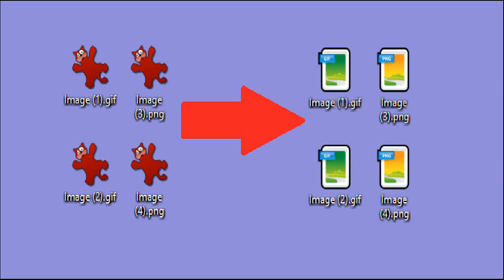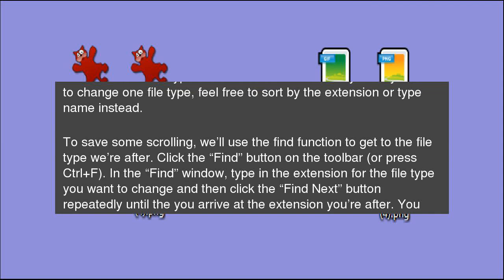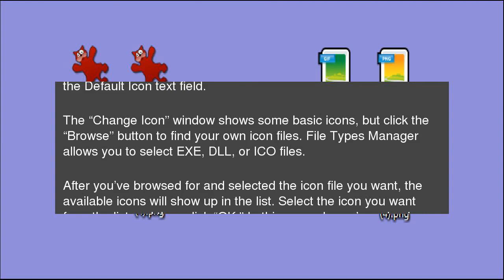How to Change the Icon for a Certain File Type in Windows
In the Windows XP days, changing the icon for a specific file type—such as TXT or PNG—was easy. But since&nbsp;Windows 7, you’ve actually had to do some Registry hacking to make it happen. Here’s&nbsp;a great little freeware utility that makes it much faster and easier. How to Change the Icon for a Certain File Type in Windows